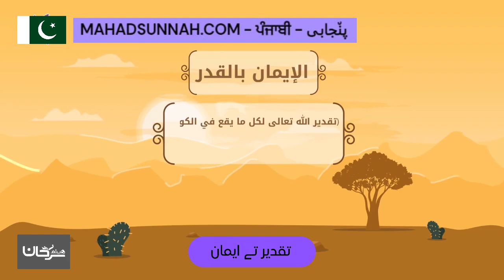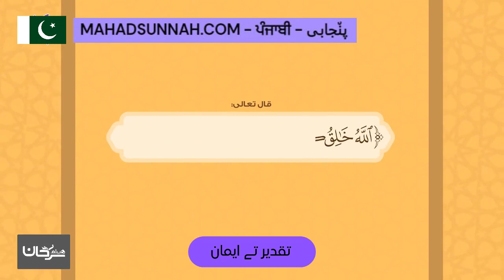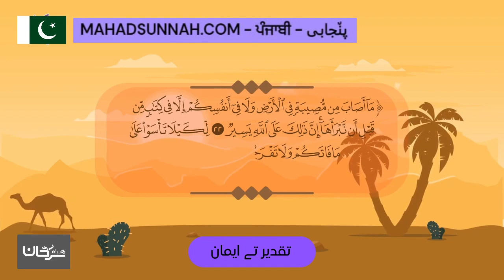تقدیر تے ایمان